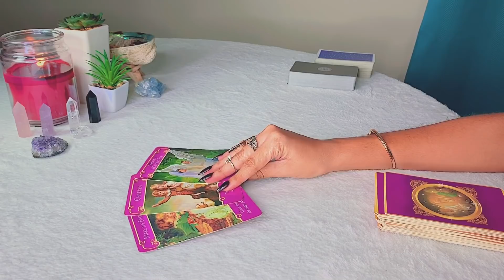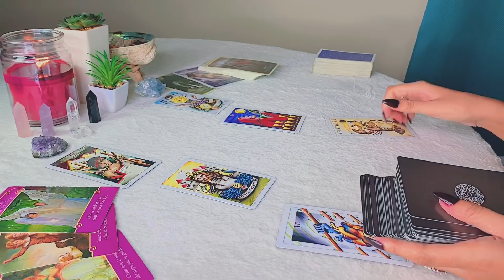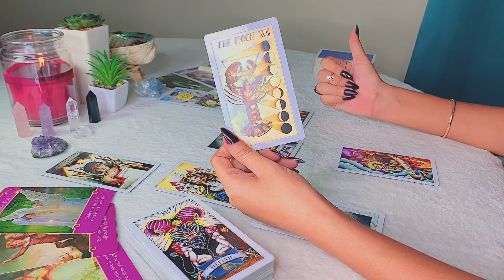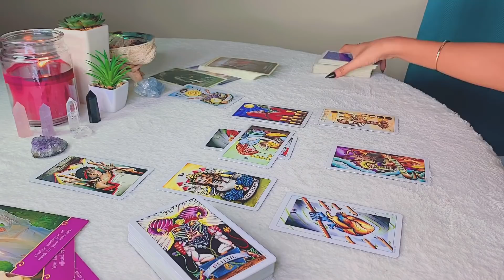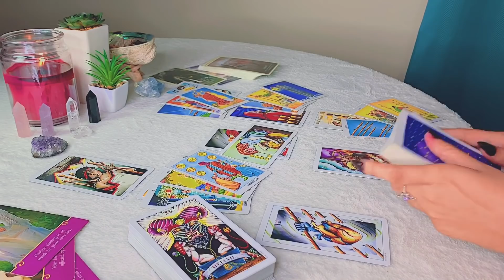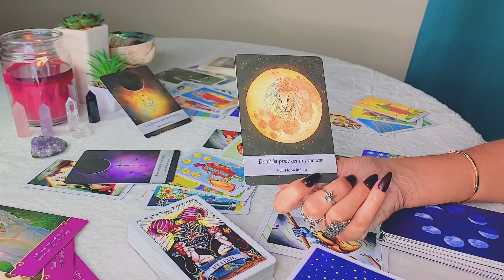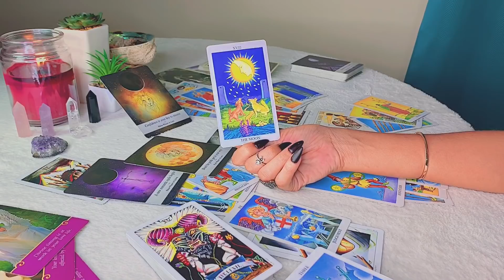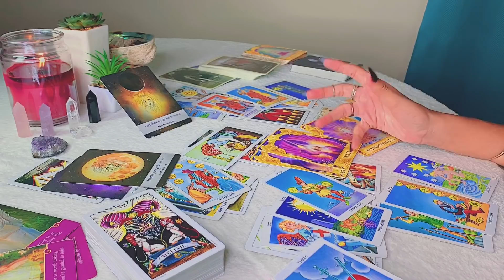Leo | SNATCHED AWAY FROM THEM BY NEW LOVE .... - Leo Tarot Reading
Hi Leo! Hope you enjoy your LOVE tarot reading! - Scorpio Gypsy Tarot

DECKS USED FOR THIS READING:

- Tattoo Tarot
- Rider-Waite Tarot
- Angels Answers
- Romance Angels
- Moonology Oracle